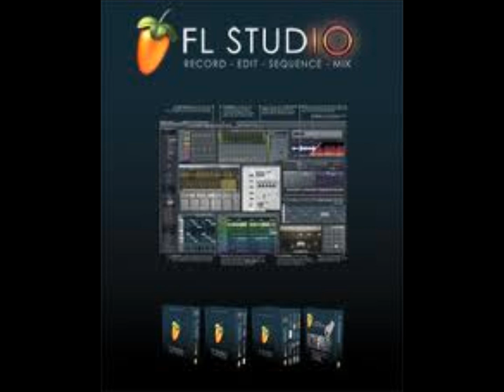Original song - fl studio 10 (2)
another song i just finished almost an hour ago. i only have the demo, so i can't save them, but i can export to mp3. so i have to do them all at once, i cant keep coming back to work on them. so they're not AMAZING but they're alright. also check out vids of me drumming at " fnzdad's " channel